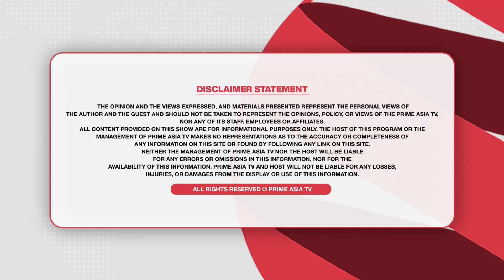Chajj Da Vichar (1717) || ਰੇਤ 'ਤੇ ਪੰਗਾ ਪਈ ਨਵੀਂ ਭਸੂੜੀ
24 hours Local Punjabi Channel